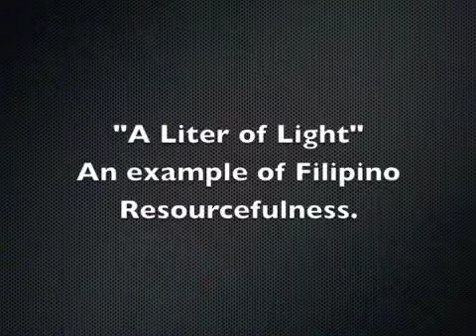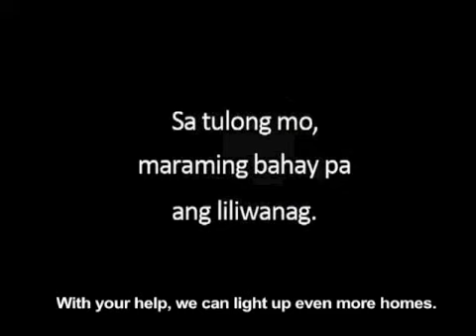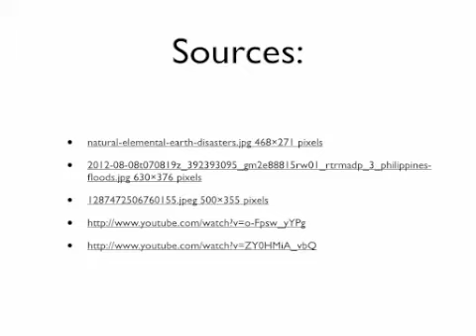The Resourcefulness of the Filipinos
Like the video pls! Ty labyu all!